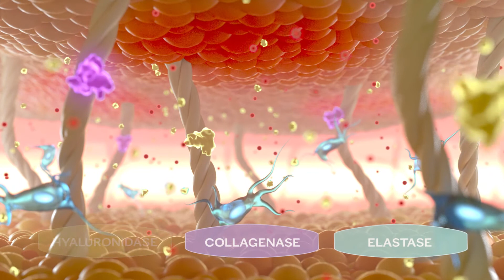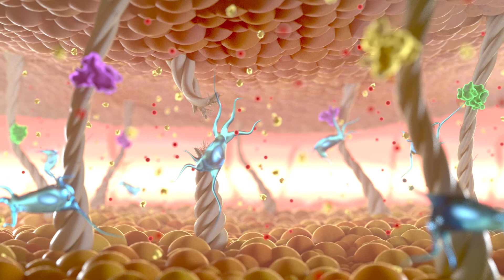CURCUSHINE™ anti-aging dispersible curcumin by Lubrizol Life Science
Curcumin´s poor solubility and low bioavailability limits its antioxidant and anti-inflammatory potential.

This video explains how curcumin´s dispersibility is highly enhanced thanks to the Lipofoods™ microencapsulation process, and consequently, the bioavailability is increased. Another advantage of microencapsulation is that it allows the poorly soluble curcumin to be applied in liquid formulations like functional beverages.

Furthermore, the mechanism of how CURCUSHINE™ microcapsules provides anti-aging benefits from within by reducing Reactive Oxidative Species (ROS) and Advanced Glycation End-Products (AGEs) is illustrated. CURCUSHINE™ reduces oxidative stress caused by UV radiation, thus protecting skin from collagen degradation.

Check out in this video how CURCUSHINE™  acts inside of you to help shine on the outside!